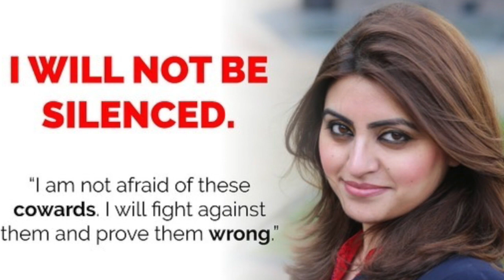Gulalai Ismail released from Police custody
Gulalai Ismail released from Police custody. I thought I would be missing or killed - Gulalai Ismail.